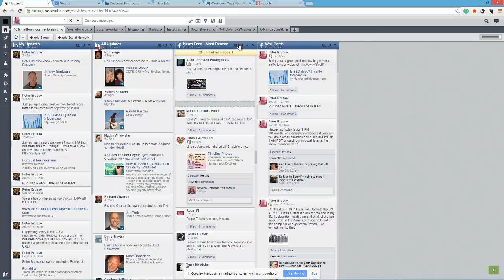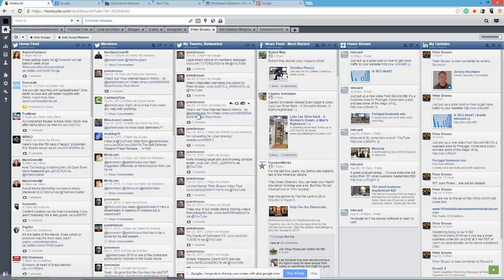Hootsuite podcast 1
Learn a little about hootsuite and what it can do for your business.